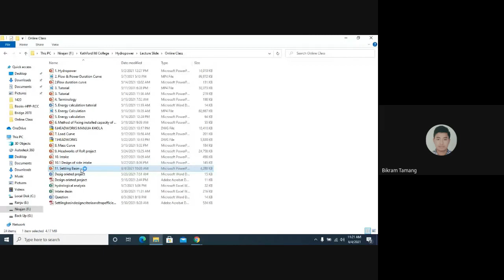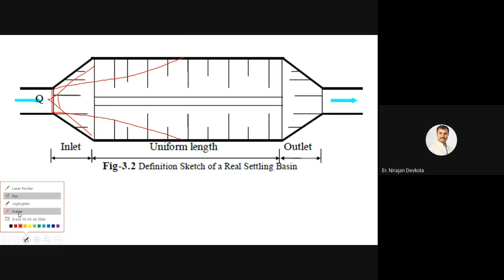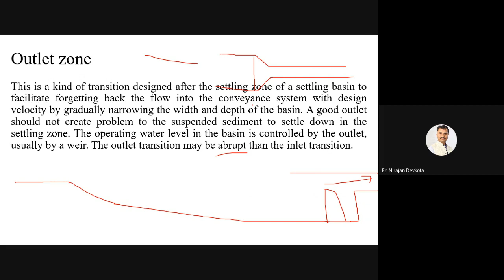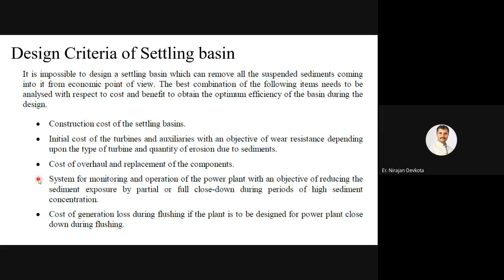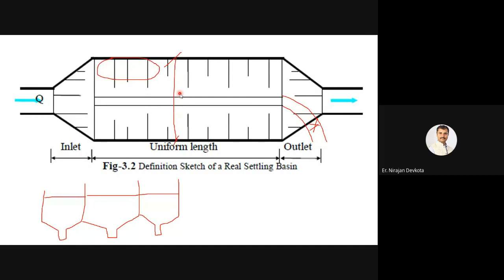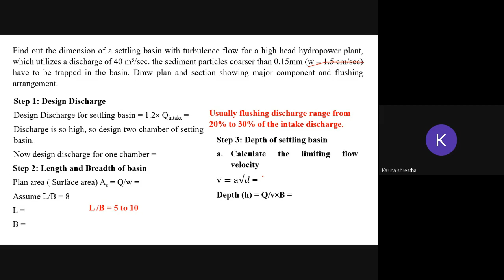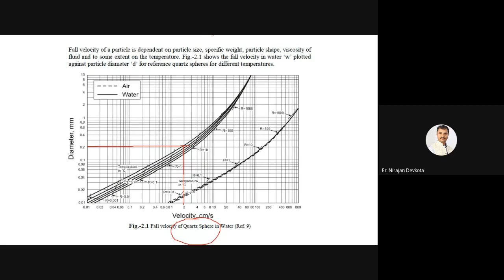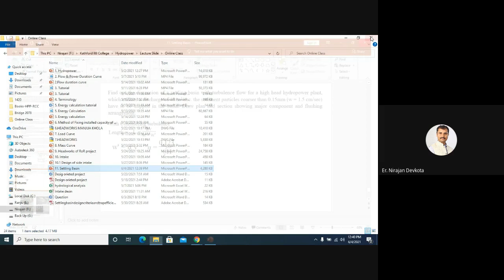Chapter 5 // Part 5 // Settling Basin Design // Hydropower Engineering // IOE FREE LECTURES